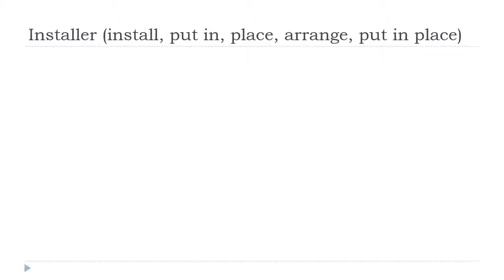Baro luuqada Faransiiska = Installer # Indicatif Présent